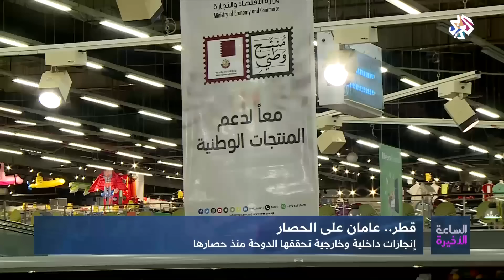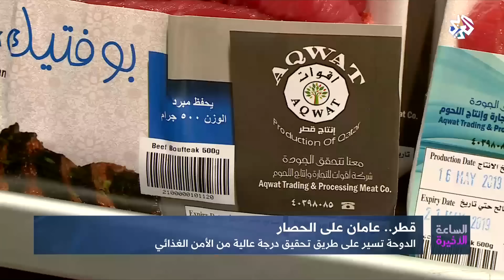الساعة الأخير│قطر .. عامان على الحصار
متابعة لتطورات الأزمة الخليجية بعد مرور عامان على حصار دولة قطر .